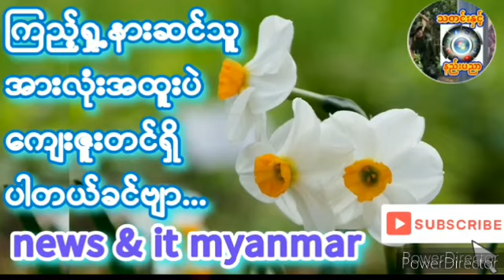၂၀၂၄၊ ဩဂုတ် ၂၉